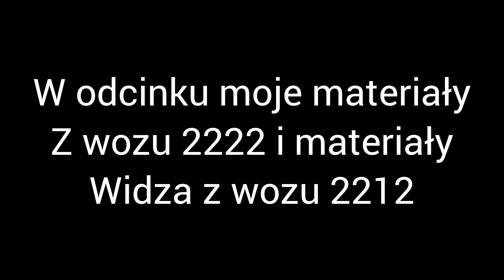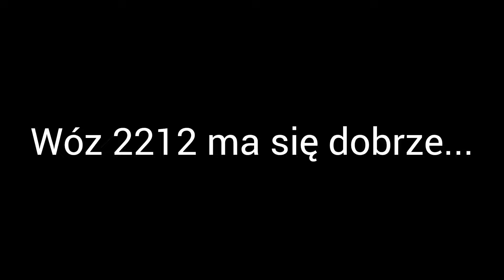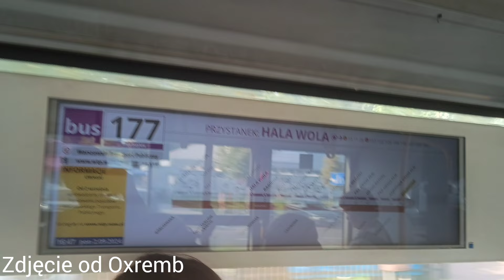Mercedesy conecto serii 22xx z nowym SIPem. Warszawskie nowości #154